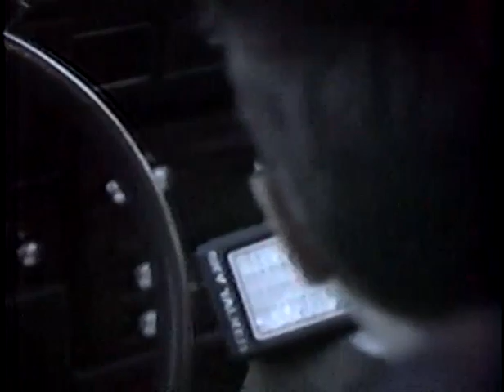Mega Man pt1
Just something we did back in the eighth grade due to our (well, mine anyway) obsession with Mega Man. We kind of just ended up doing a really bad remake of Robocop in the process.